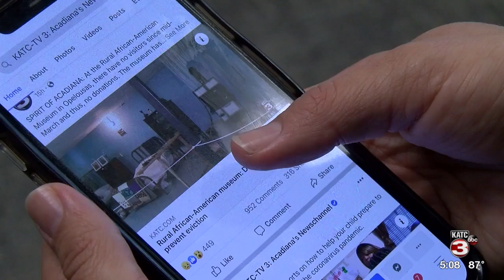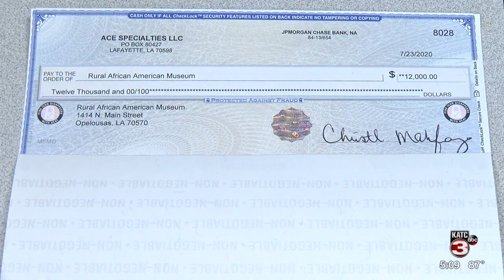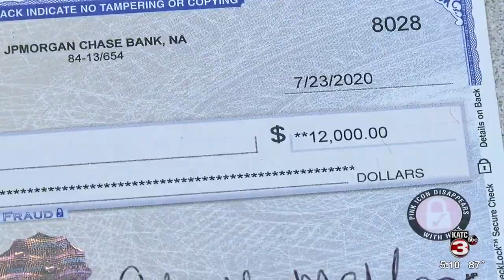Museum rent paid